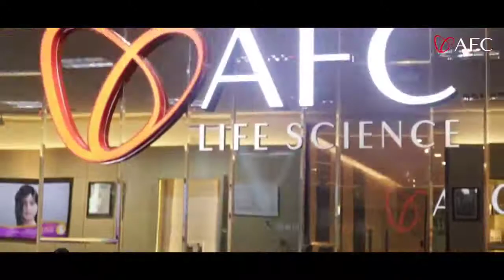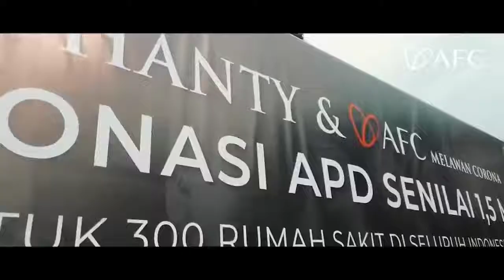SOUNDTRACK AFC - BERSAMA KITA BISA !!!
MOM EBIN

Dear member yang kami hormati, Tidak terasa 3 tahun sudah AFC Lifescience hadir di Indonesia bersama anda. Terimakasih untuk keluarga AFC di seluruh Indonesia atas kepercayaannya untuk kami.

Rasanya tidak akan mungkin bagi kami untuk tetap ada sampai hari ini tanpa bantuan anda. Untuk itu kami membutuhkan partisipasi dan bantuan keluarga AFC di seluruh Indonesia untuk saling bahu membahu dalam mencapai semua hal yang kita impikan bersama.

Untuk itu, sebagai bentuk penyemangat kami untuk anda. Kami persembahkan Soundtrack terbaru dari AFC, *Bersama Kita Bisa*.

Karena seperti yang kita ketahui, dengan bergandengan tangan dan bersama-sama, maka tidak ada hal yang mustahil dan tidak dapat kita lakukan.

Bersama, Kita pasti bisa.

Regards,
AFC Lifescience
Thank you very much guys